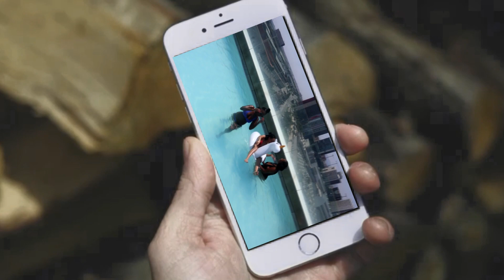ARE YOU A CRAZY GIRLFRIEND TEST!|NO SEX,OTHER FEMALES,IPHONE PASSWORDS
KEEPING UP WITH VANITY